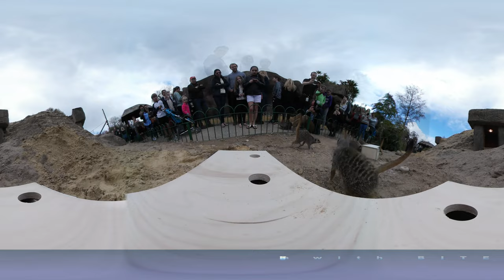Meerkat 360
The best (and we mean cutest) video you will see all day!

Share with someone that LOVES meerkats